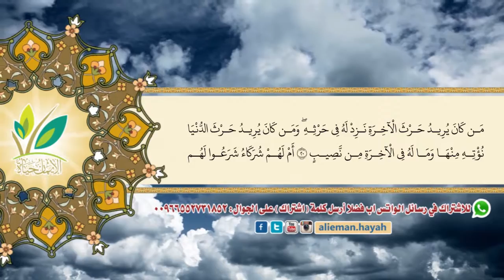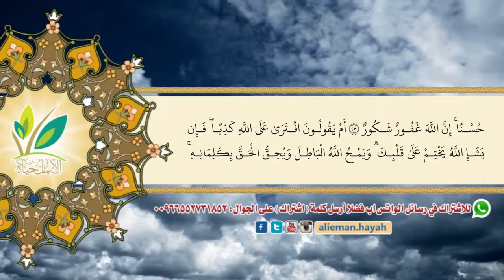آيات الله البينات 63